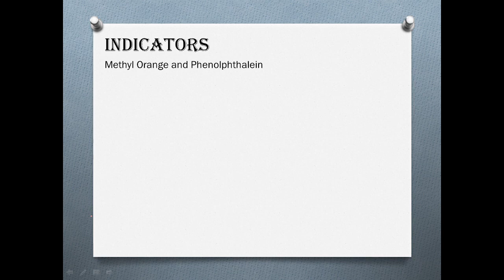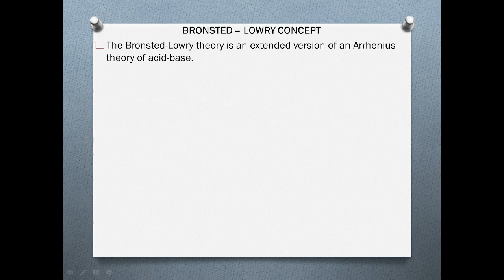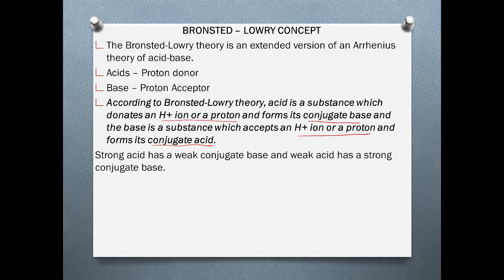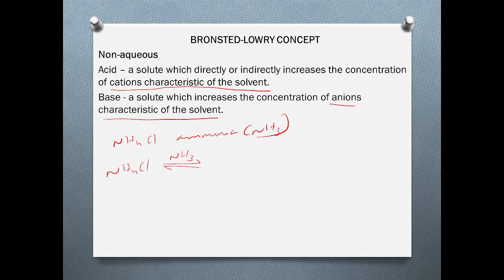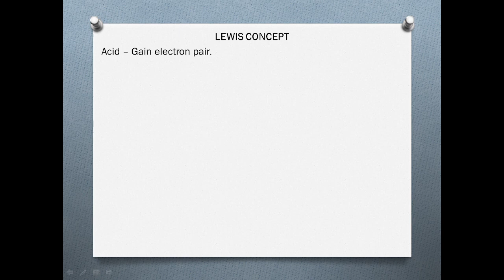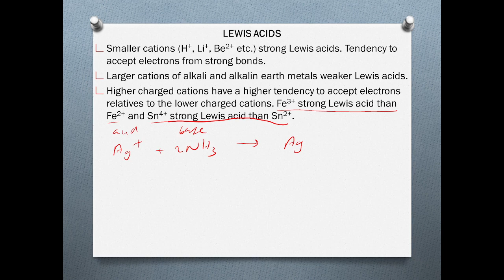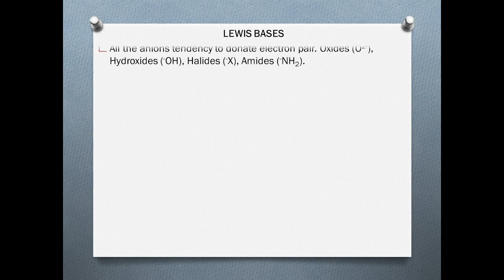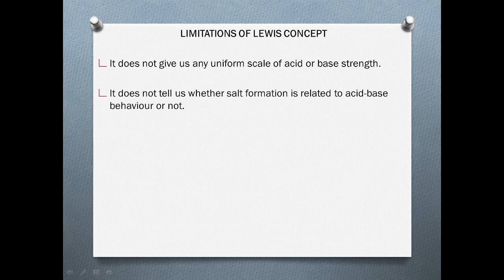Acid-Base Concept. Arrhenius, Bronsted-Lowry and Lewis Concept.